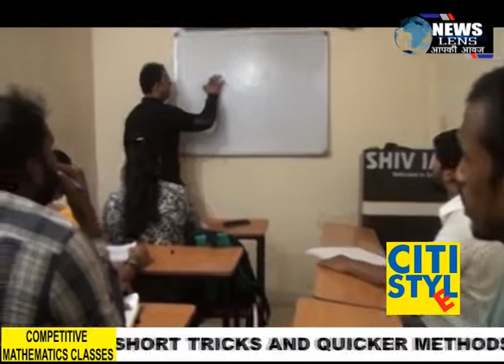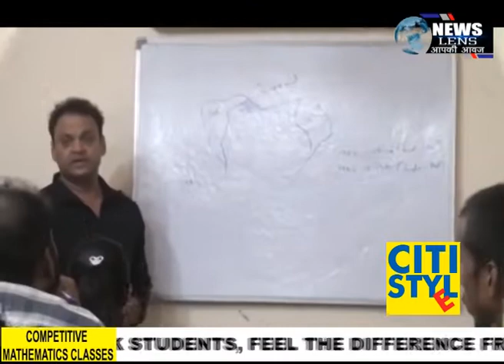Ramgarh डीसी ने की आगामी विधानसभा चुनाव और दुर्गा पूजा को लेकर की समीक्षा बैठक